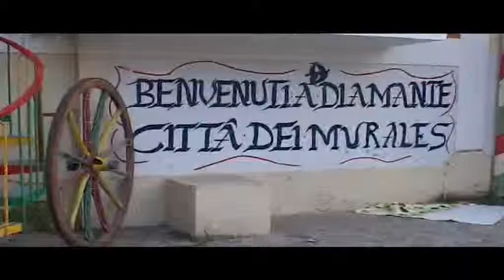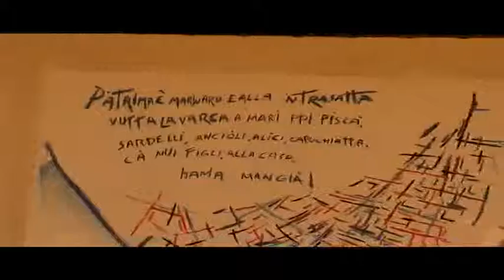Addio a Razetti, il padre dei murales